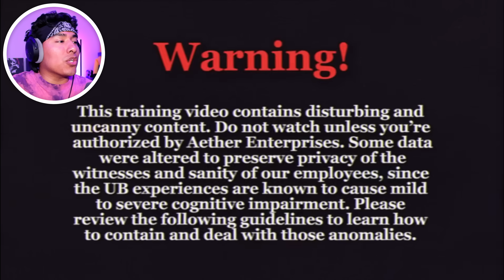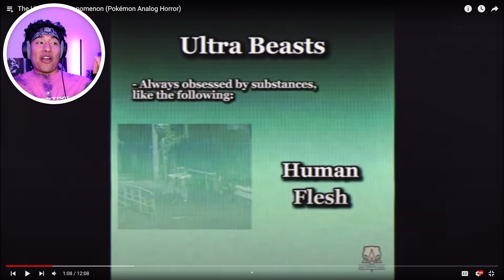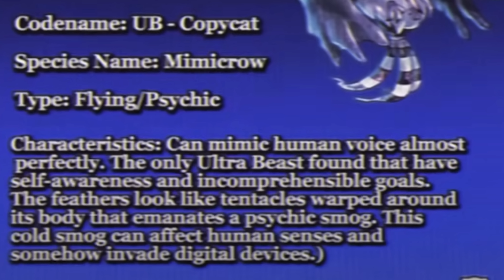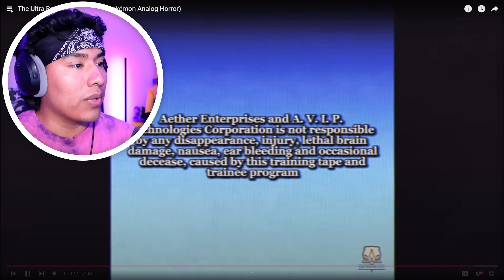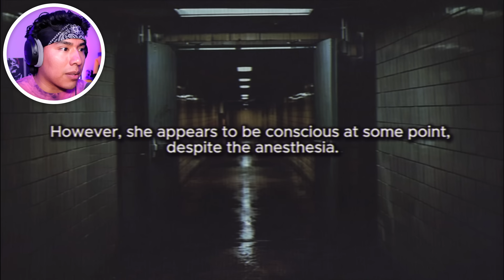POKEMONS ARE EATING HUMAN FLESH!!! | Pokémon Analog Horror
If its an Ultra Beast... RUN AWAY!